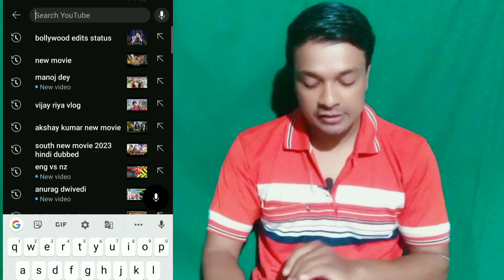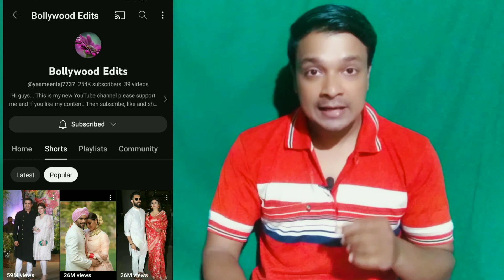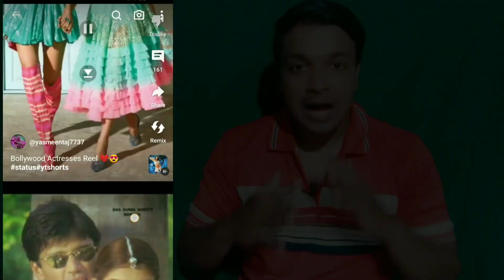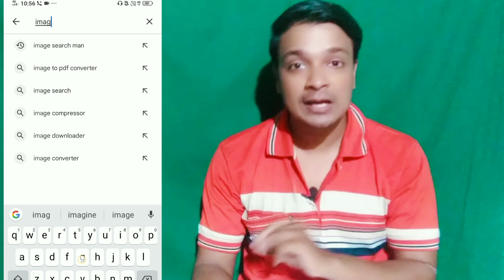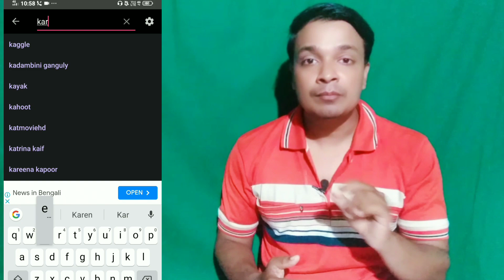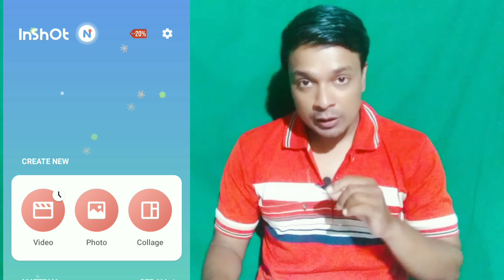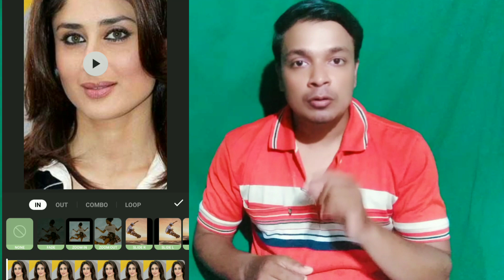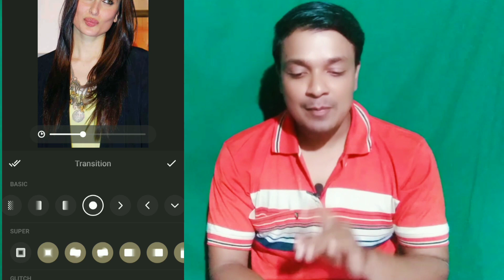ऐसा चैनल बनाओ पहले दिन से चैनल Boost🔥 | copy and paste video on youtube and earn money 💰💸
Your quiry
copy paste video kaise banaye
copy paste video kaise banaye youtube par
copy paste wali video kaise banaye
copy paste video on youtube and earn money online
how to make money copy paste video
Bollywood Status video kaise banaye
copy paste video on youtube and earn money without making videos
Bollywood image video kaise banaye mobile se
Bollywood picture video kaise banaye copy paste
dusre ke video se paise kaise kamaye
dusre ke video se paise kaise banaye
Bollywood image slice video kaise banaye mobile se